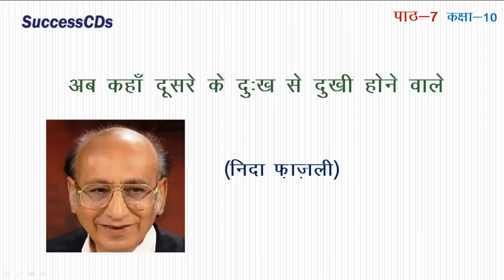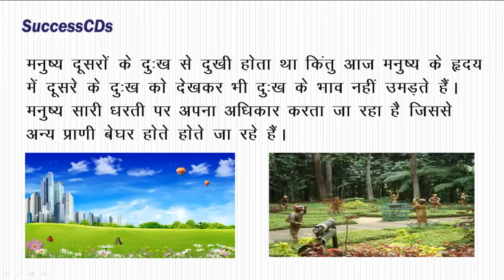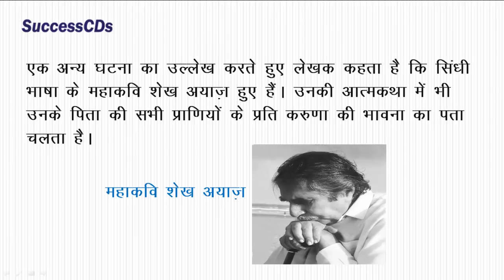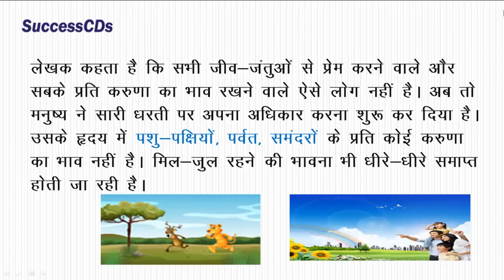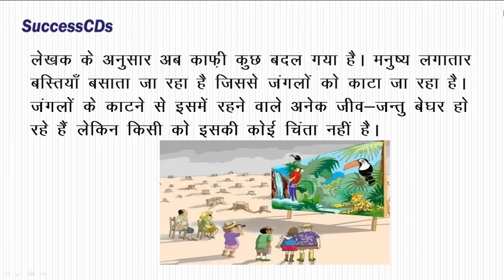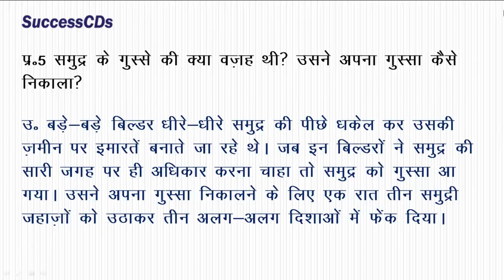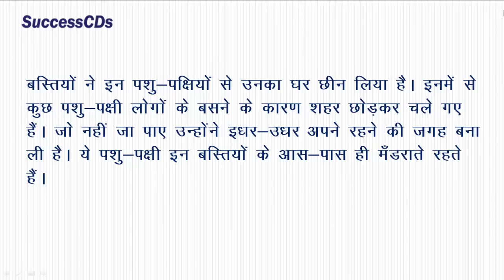Ab Kaha Dusare ke Dukh se Dukhi hone wale - Hindi Class 10 Chapter 7 by Nida Fazli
Ab Kaha Dusare ke Dukh se Dukhi hone wale - Hindi Class 10 Lesson by Nida Fazli - अब कहाँ दूसरे के दुःख से दुःखी होने वाले by Sunita Sharoen for Successcds Education